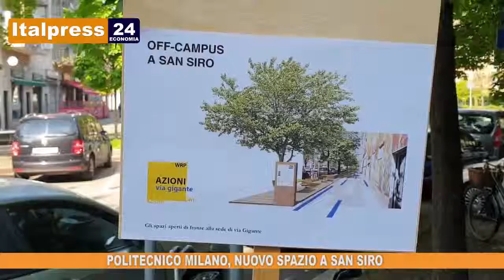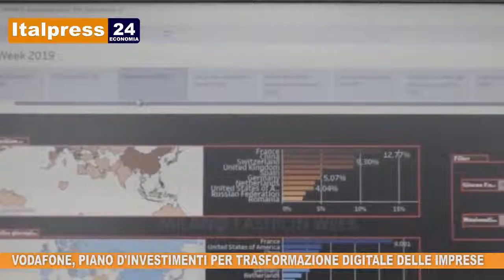Tg Economia - 18/4/2019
Il Tg Economia di oggi.